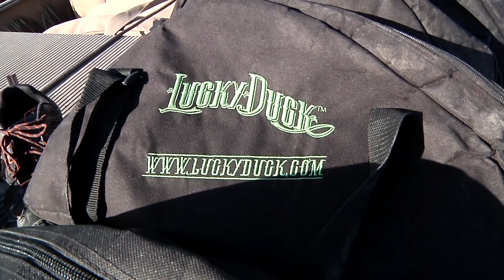All About the Green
Central Kansas is filling up with Mallards and The Grind is there to welcome them.  Later, with the help of Delta Waterfowl, The Grind profiles the mallard duck.